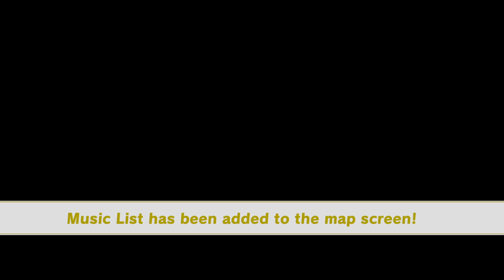"Peach, You're pretending to be kidnapped, aren't you?" Super Mario Odyssey part 40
In the last part, we got all the moons and purple coins from the Cascade Kingdom. After that, we collected what we missed on the other kingdoms and finally got ready to face Bowser one last time.